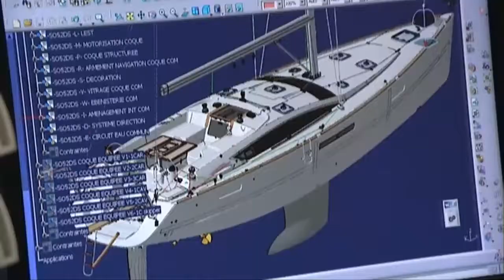Jeanneau Sail - YACHTS.CO International